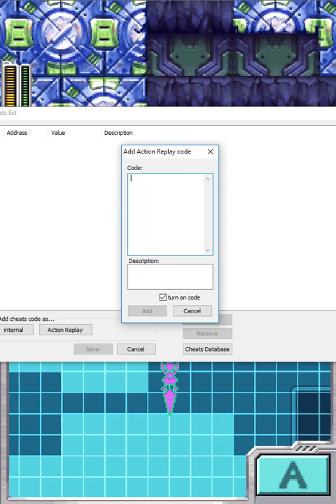vulturon megaman zx advent part 8